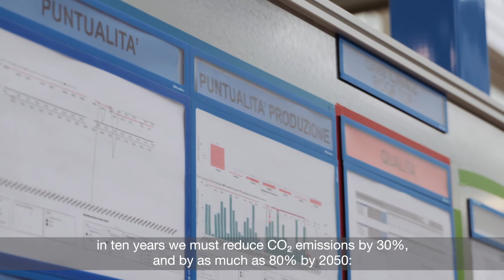Mottainai: Francesco Marella